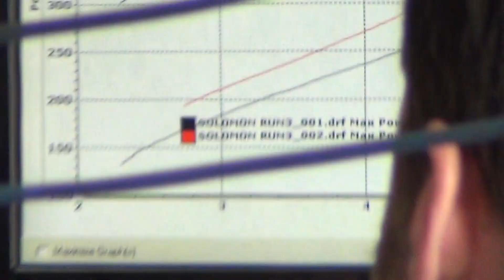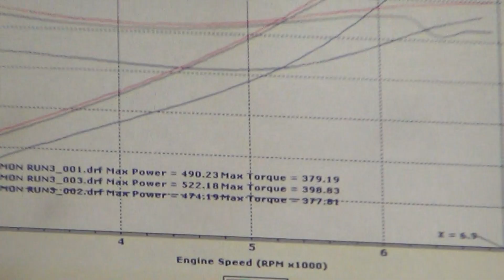029 Silver Roush Mustang